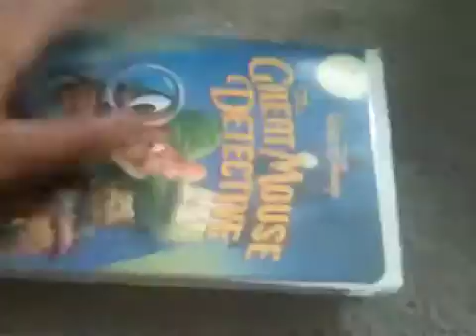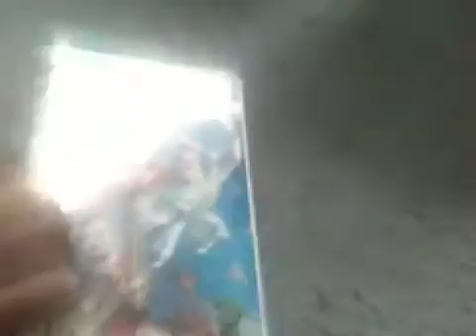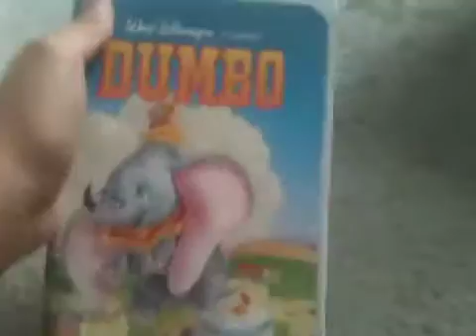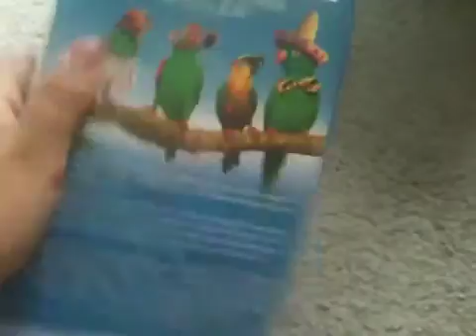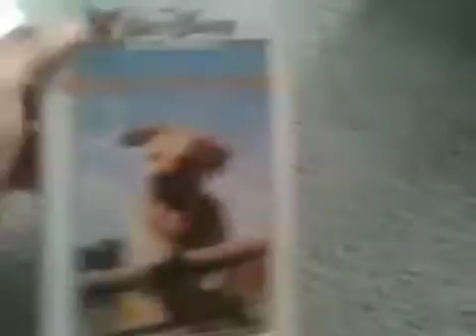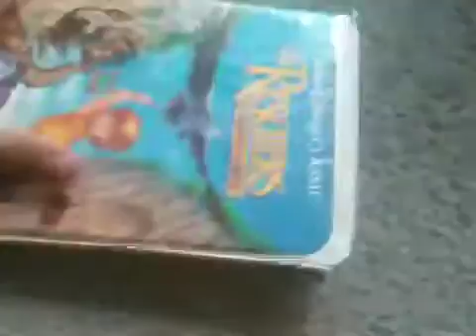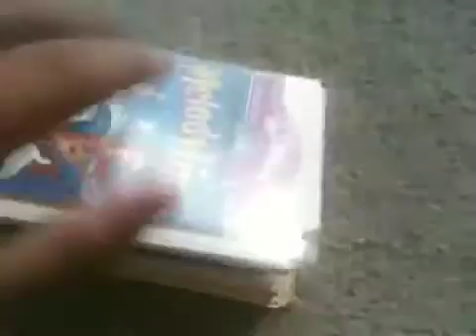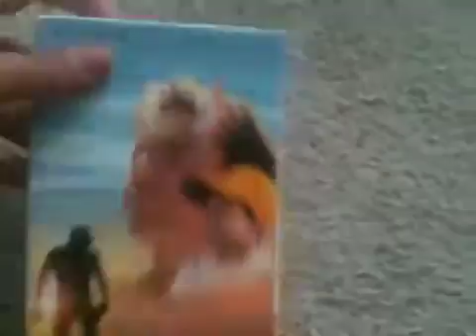All the tapes i rewound so far 7/14/14